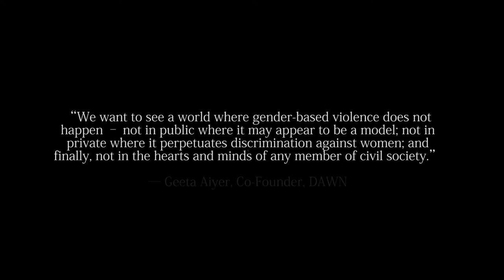DAWN & FPAI | Gender Based Violence Training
We covered the training program of Family Planning Association of India in collaboration with Direct Action For Women Now (DAWN) Worldwide, US on Gender Based Violence. During the course of the training by Shamita Das Dasgupta and Dr. Sujata Warrier, the participants discovered their personal biases that partriarchy perpetuates and how to overcome them.